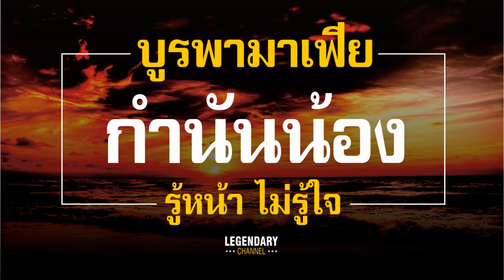บูรพามาเฟีย Ep16 :กำนันน้อง รู้หน้าไม่รู็ใจ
คนข้างกายเจ้าพ่อคนแล้วคนเล่าที่ดับสูญไปบนเส้นทางสายนักเลง หากแต่สำหรับ กำนันน้อง คนสนิทและน้องเขยสุดรักที่เจ้าพ่อหมายมั่นปั้นมือให้เป็นตัวตายตัวแทน กลับไม่ได้มีวิถีชีวิตเยี่ยงคนสนิทของเจ้าพ่อหลายๆคน นี่คือเรื่องราวของผู้ทรงอิทธิพลที่มีแต่คนรักทั้งเมืองชล บูรพามาเฟีย Ep15 :กำนันน้อง รู้หน้าไม่รู็ใจ

รับชมรับฟังคลิปอื่นๆของ Legendary Channel